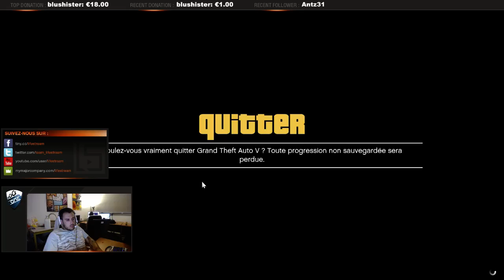(Lifestream.fr) Vinzz - DISCOVERING - 50 / 50